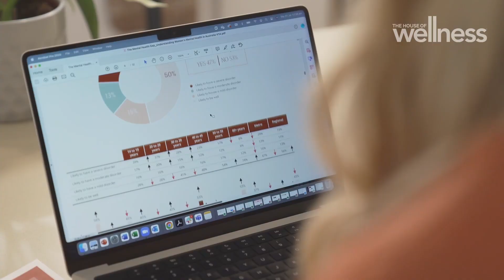Liptember Foundation: Why women's metal health matters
The Liptember Foundation is committed to making an informed impact by utilising this research and making funding decisions underpinned by the experiences and needs of Australian women.

This ensures that the gaps in mental health programs, initiatives, support services and research can be adequately filled, working towards the vision of every woman achieving their optimal mental health. We speak to Founder & CEO, Liptember Foundation, Luke Morris.